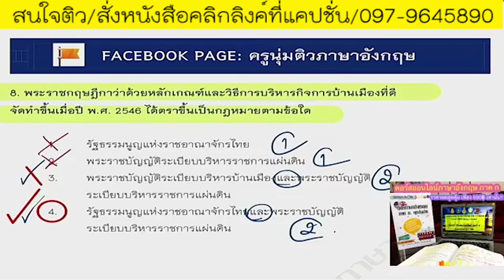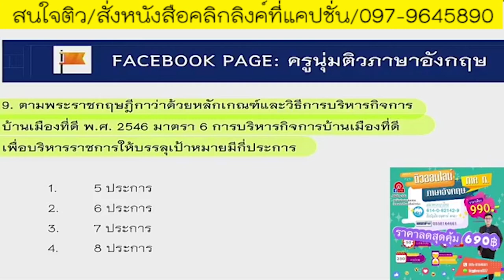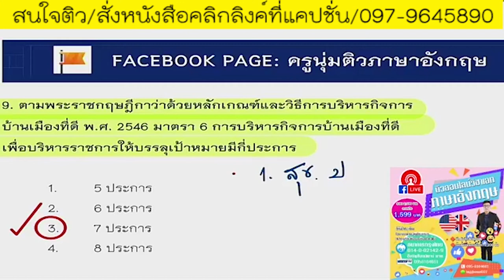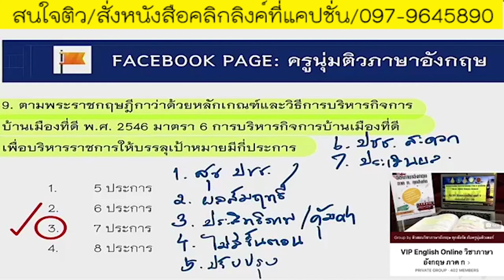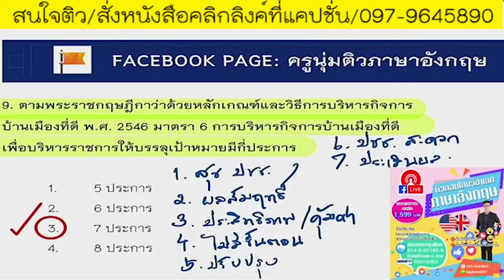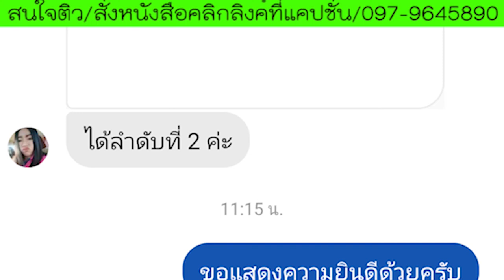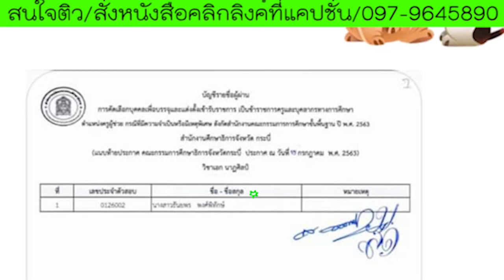📌เฉลยข้อสอบจริง สอบท้องถิ่น